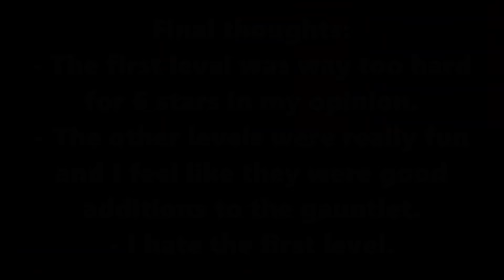[NEW] SPIKE GAUNTLET COMPLETE!!! | Geometry Dash 2.113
Well, okay. They decided to change the first level RIGHT AFTER THIS GOT UPLOADED. THANKS ROB. So yeah, shouldn't be too hard anymore. ;D

[Flub vs Fans]
Do you want to be in Flub vs Fans? My discord server is child friendly, and is free and easy to download and use! I'm also very active there, so if you just want to talk to me and thousands of other fans, give it a join! I promise it's a lot of fun! :D